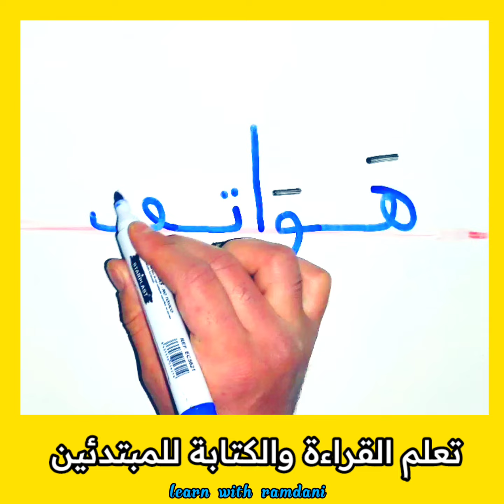الطريقة الصحيحة لتعلم القراءة والكتابة للمبتدئين من الصفر | ✓ خطوة بخطوة لطلاب محو الأمية 💯 ...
✓ تركيب الكلمات
✓ How to speak Arabic Language for Beginners lesson 1
✓ How to read Arabic Language for Beginners
لا تنسى الإشتراك وتفعيل الجرس ليصلك كل جديد  مقاطعنا التعليمية الهادفة ✅